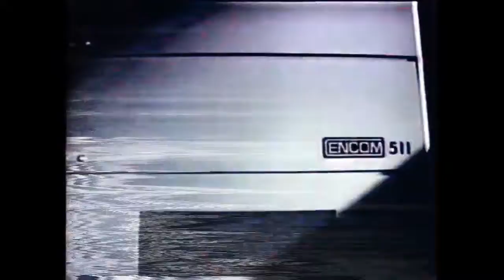Abzu - Renaissance (Videoclip)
Videoclip del tema Renaissance. Hace referencia a la década de los 80's